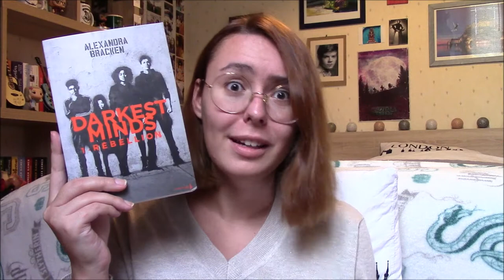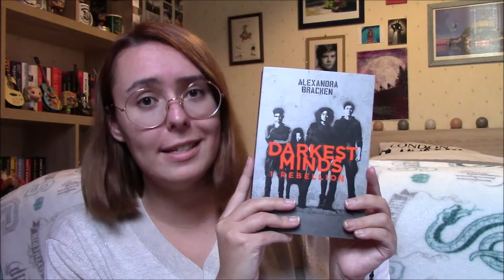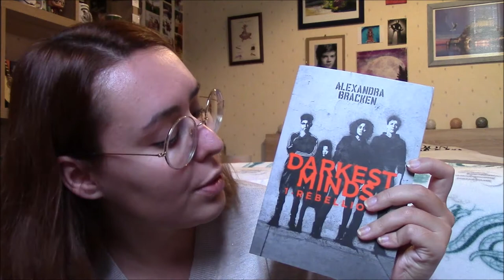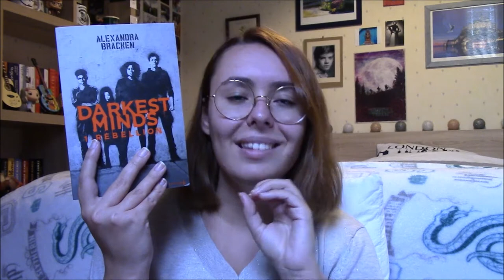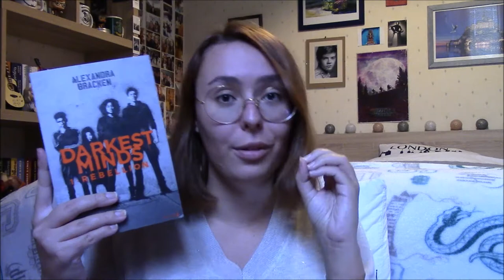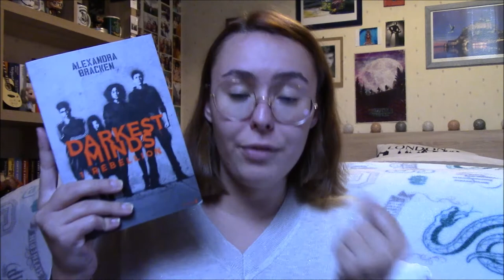"Darkest Minds: Rébellion" 🚐 - Critique Livre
Salut à tous ! Aujourd'hui on se retrouve pour parler d'une saga que vous ne connaissez peut-être pas mais qui, moi, m'a foutu une sacrée claque : Darkest Minds !

LE LIVRE :
"Darkest Minds: Rébellion" (La Martinière Fiction J.) de Alexandra Bracken / Traduction de Daniel Lemoine